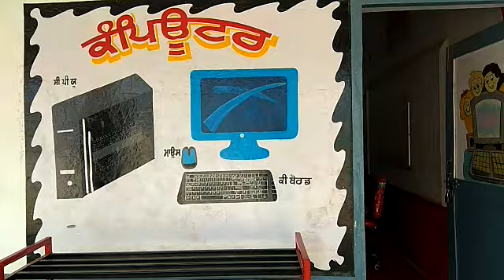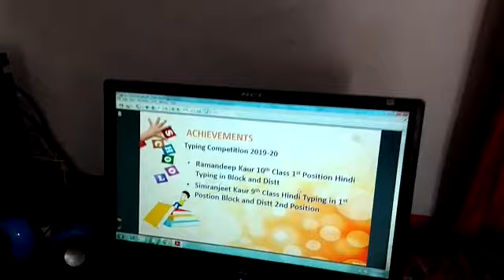GHS rohela hazi utar Ferozepur